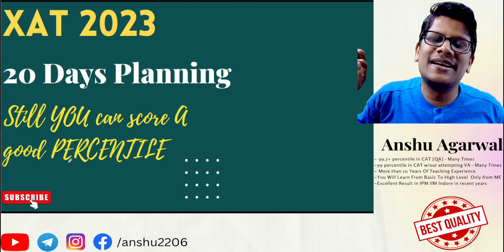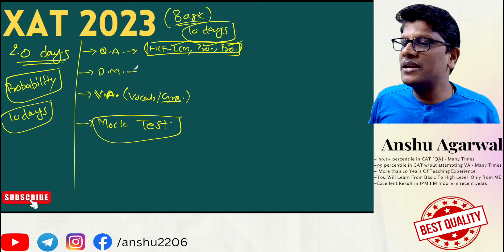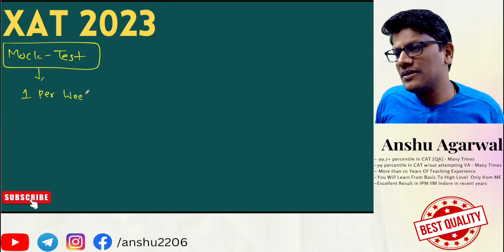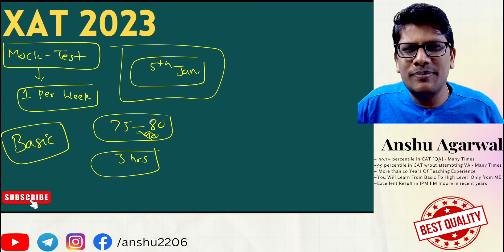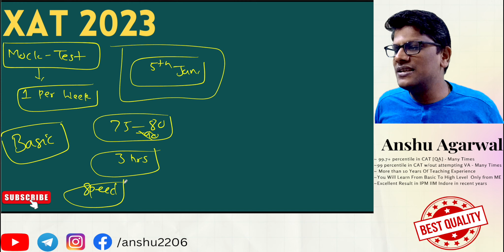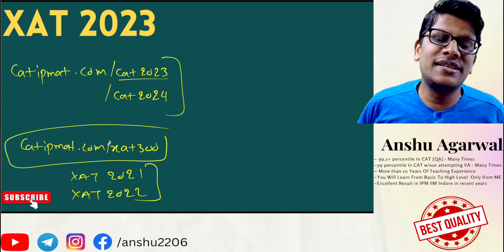20 Days Strategy for XAT 2023 | Important Tips